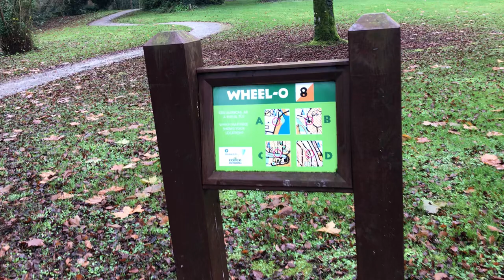Curraghchase Forest Park County Limerick Ireland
There are over 300 hectares of rolling parkland, trails, mixed woodland, lakes and an arboretum at Curragh Chase. This planned landscape was the former home of the de Vere family, the most notable being Sir Aubrey de Vere who was a poet and an author. The façade of the former grand house sits proud on the hill overlooking the main car park and man-made lake. There are many wonderful features of the de Vere estate dotted around the Park for you to find, including; the impressive arboretum, a pet cemetery and a memorial cross.

For the nature lover, there are a number of Special Areas of Conservation (SAC’s) in the park, largely due to the presence of the Lesser Horseshoe Bat (Rhinolophus hipposideros). The hawfinch, a rare bird on Irish soils has frequently been seen at Curragh Chase, this bird appreciates the many hornbeam trees to be found within the Park. Coillte is currently involved in restoring native woodlands within important pockets in the park, including a native Yew woodland. Ducks and an array of waterfowl live and waddle in the area on and around the lake.

There is ample to do and see for an enjoyable day at Curragh Chase for all ages.
Entrance is 5 Euro